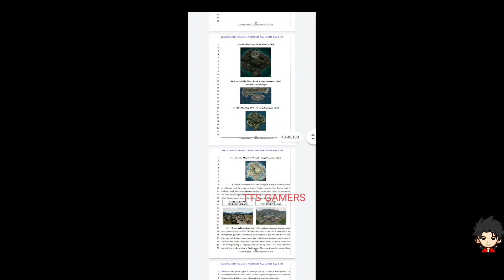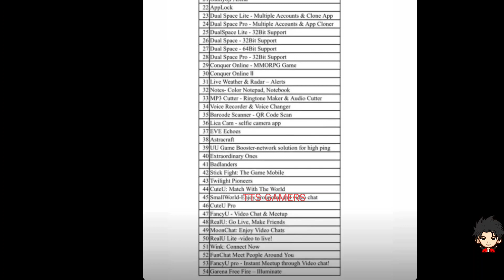FREEFIRE BANNED😭😭😭😰😓.108 PAGES😯.UID LU VUNTAYA POTHAYA.para Samsung,A3,A5,A6,A7,J2,J5,J7,S5,S6,S7,S9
expecting some support.🙂

plz support.❤️

go 3k